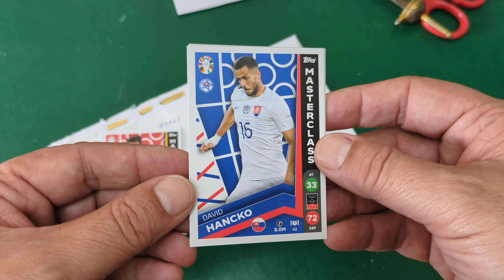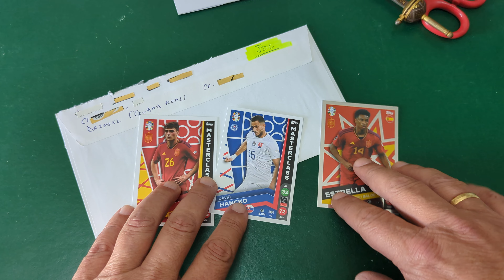JDC de CromosRepes manda cartas UEFA EURO2024 GERMANY de Lidl ¡¡¡GRACIAS!!!